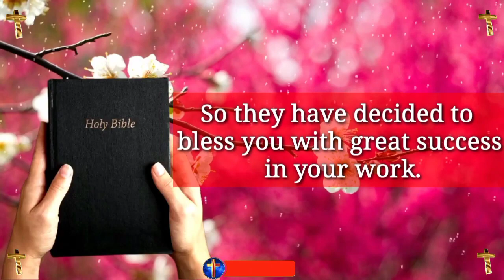Jesus dream 💫 prophetic word 🗒️ prophetic dream 💫 god's message today | God says(4)